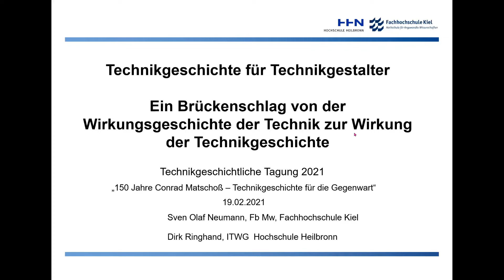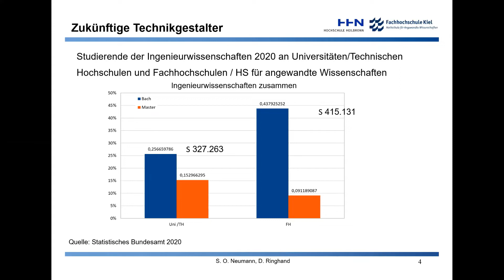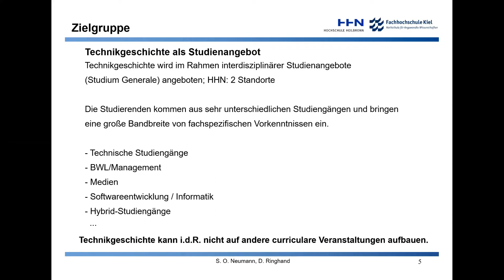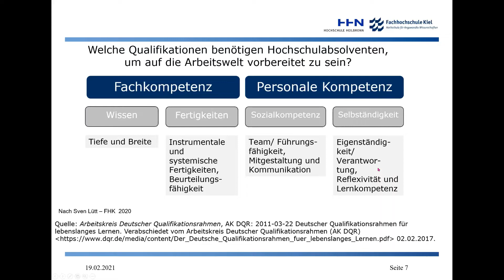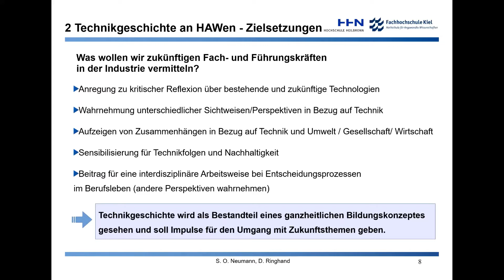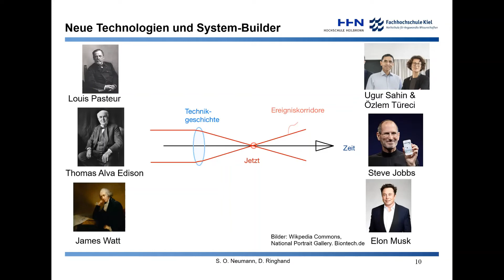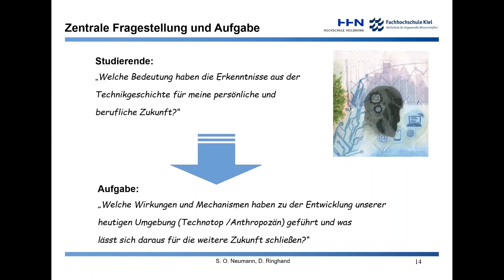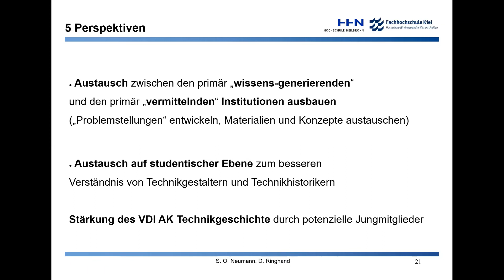07 Session I - Dirk Ringhand und Sven Olaf Neumann: Technikgeschichte für Technikgestalter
07 Session I - Dirk Ringhand (Heilbronn) und Sven Olaf Neumann (Kiel):
Technikgeschichte für Technikgestalter - Ein Brückenschlag von der Wirkungsgeschichte der Technik zur Wirkung der Technikgeschichte

Der Beitrag soll eine Brücke zwischen der Technikgeschichte als historischer Disziplin, den von ihr behandelten Perspektiven und den zukünftigen Technikgestaltern und -entscheidern schlagen. Durch eine verstärkte Kooperation zwischen den primär forschenden und den lehrenden Einrichtungen können sich neue Möglichkeiten ergeben, damit die wichtigen Erkenntnisse der Technikgeschichte eine stärkere Wirkung entfalten können.